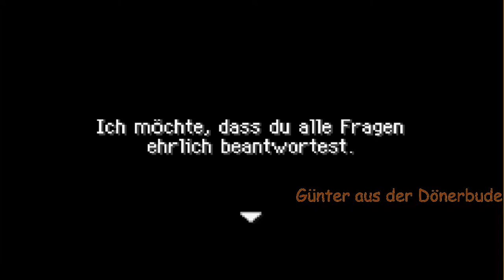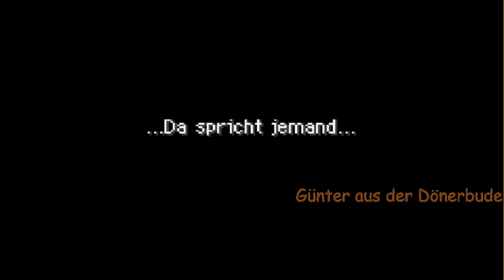?-Man vs. Günter: Pokemon Mystery Dungeon Team Rot Speedrunduell (Wer isst den ersten Apfel?)